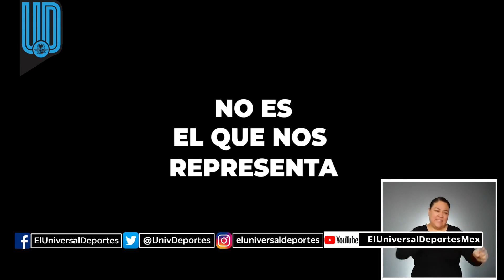“Grita México", el nuevo nombre del torneo mexicano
En un gran intento por terminar con las práctica discriminatorias en el futbol nacional, la Liga MX cambiará el nombre del Apertura 2021 al de “Grita México”